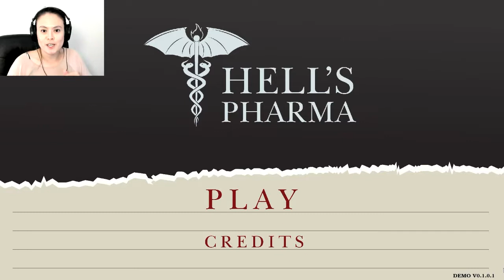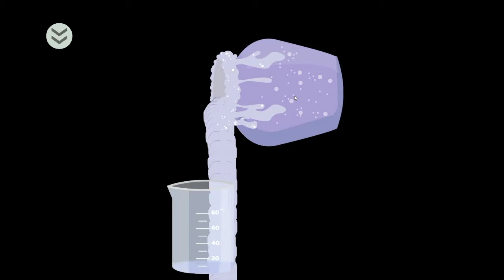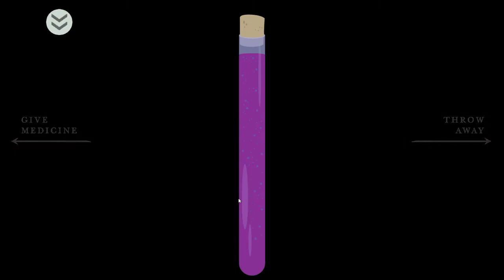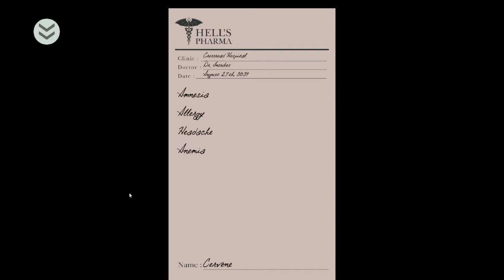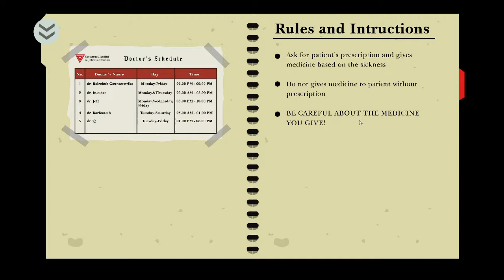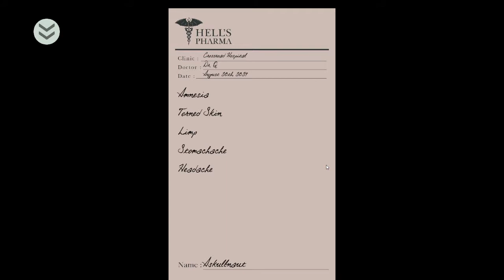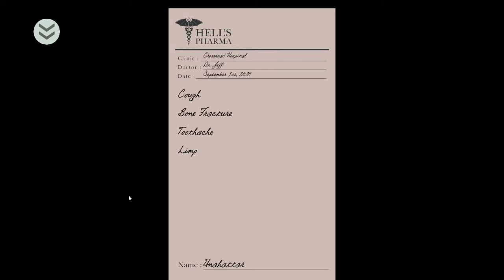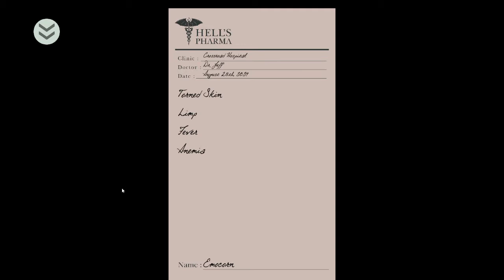NEXT! - Hell's Pharma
I really appreciate all of you who enjoy watching my videos, it makes me feel good and I'm very thankful.

If you want to comment, put it below